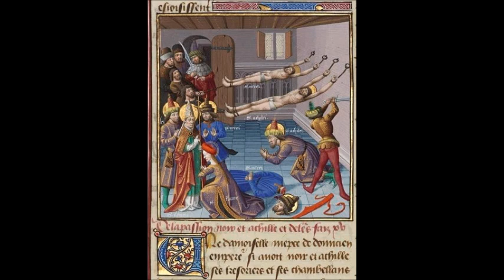May 12 - Saint Domicella - Saint Nereus - Saint Achilleus - Martyrs - Pontia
From the Legenda Aurea Sanctorum.